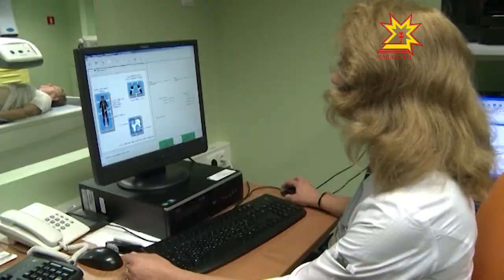Лауреат качества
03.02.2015 Федеральный центр травматологии, ортопедии и эндопротезирования  Минздрава  России стал лауреатом Премии Правительства в области качества.